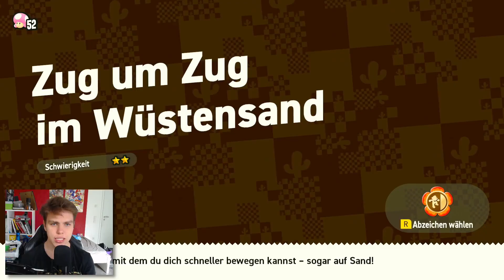NicNacs neuer Crush?! 🥵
NicNacs neuer Crush?! 🥵 [German/100%] Super Mario Bros. Wonder #15

Danke an @JanloadedTG fürs Schneiden dieses Videos! ^^

"Super Mario Bros. Wonder" ist ein 2D-Jump ’n’ Run aus der weltberühmten und ebenso erfolgreichen "Super Mario" Reihe von Nintendo und erscheint am 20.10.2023 exklusiv für Nintendo Switch. Das Game ist nach den Levelbaukasten Super Mario Maker und Super Mario Maker 2 sowie dem WiiU Port "New Super Mario Bros. U Deluxe" ein neuer Teil 2D-Mario-Ableger nach fast 11 Jahren! (New Super Mario Bros. U, WiiU, 2012).
Nach jahrelanger Existenzkrise hatte man bei Nintendo EPD bei einem Brainstorming für ein neues 2D-Mario über 2000 frische Ideen auf Notizzettel geschrieben und begann kurz nach der Fertigstellung von Super Mario Maker 2 mit Prototypen zu SMBW, welches eine Revolution für seitwärts scrollende 2D-Mario-Spiele werden sollte. Schnell kam das Entwicklerteam auf die Idee, die Level mit sogenannten "Wundern", auf die ihre Notizen basieren, einzigartig und überraschend zu gestalten. Sammelt der Spieler eine Wunderblume auf, schlängeln sich sonst statische Röhren am Boden, mal schwebt der Spieler plötzlich im Welltall und mal läuft er an der Wand und vieles mehr! Nachdem die Chefetage ein üppiges Budget für das Videospiel bereitgestellt hatte, nahm sich das Team alle Zeit der Welt, ihre Ideen in die Tat umzusetzen - und das ist kein Scherz, Super Mario Bros. Wonder hatte keine Deadline! Neben nie dagewesenen Gameplayideen floss auch sehr viel Liebe und Herzblut in das Sounddesign und die Animationen. Mario, die Welt und selbst die Gegner wirkten noch nie so lebendig, wie in diesem Spiel!
Neben bekannten Gegnern wie den Gumbas und den Koopas kommen zahlreiche neue Gegner ins Spiel, die im "Blumenkönigreich" leben, der neuen Spielwelt von SMBW. Aber auch die Anzahl spielbarer Charaktere wurde erhöht. Diesmal sind neben Mario und seinem Bruder Luigi auch Peach, Daisy, gelber Toad, blauer Toad, Toadette, grüner Yoshi, gelber Yoshi, blauer Yoshi, roter Yoshi und Mopsie spielbar. Allerdings verhalten sie sich diesmal alle gleich, denn Spezialfähigkeiten sind nun an sogenannte "Abzeichen" statt Charaktere gekoppelt. Diese können jeweils vor Levelbeginn ausgewählt werden und bieten Fähigkeiten wie das gleiten mit einer Mütze oder den Level immer mit einem Superpilz beginnen. Sonderfälle sind die Yoshis und Mopsie, welche keinen Schaden nehmen und dadurch für Anfänger geeignet sind - allerdings bleiben ihnen auch die Power-Ups verwehrt. Yoshis haben aber immerhin noch ihren Flattersprung und die lange Zunge.
In jedem Level gibt es zahlreiche Secrets, manchmal Secret Exits und 3 10er lila Münzen zu finden. Die lila Münzen können in Shops gegen wertvolle Items, Aufsteller und Abzeichen eingetauscht werden. Die ansprechend designte Oberwelt ist nicht mehr ausschließlich linear, sondern bietet in ihren 7+ Welten auch ab und zu offenere Gebiete, bei denen man sich die Level frei aussuchen kann.
Das Spiel kann alleine oder mit bis zu 3 Freunden gespielt werden. Kollisionen gibt es keine mehr, was besonders den Online-Modus verändert. Hier gilt nun helfen statt trollen.
Story: Die Delegation aus dem Pilzkönigreich trifft sich mit Prinz Florian und den Poplins des Blumenkönigreichs, als plötzlich Bowser auftaucht, eine Wunderblume berührt und mit Prinz Florians Schloss verschmilzt. Mit seiner neuen Macht sorgt er nun für Chaos und muss dringend aufgehalten werden!